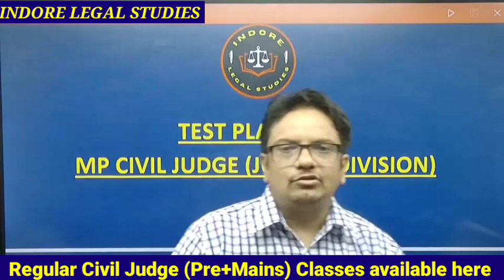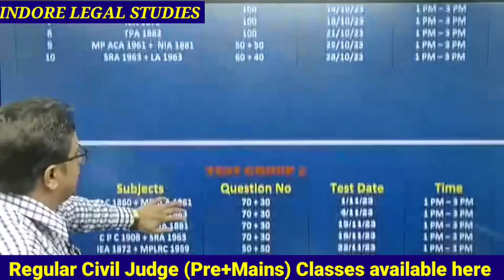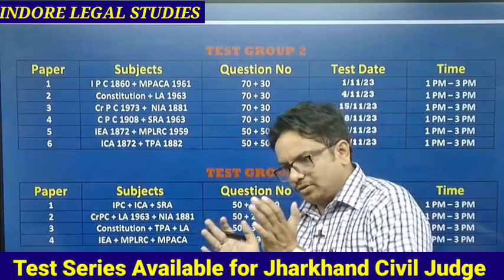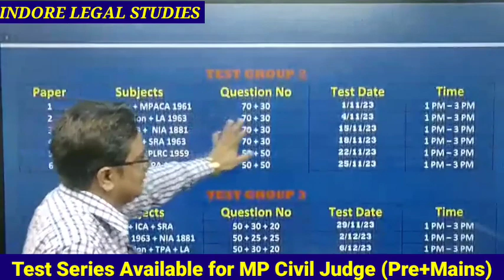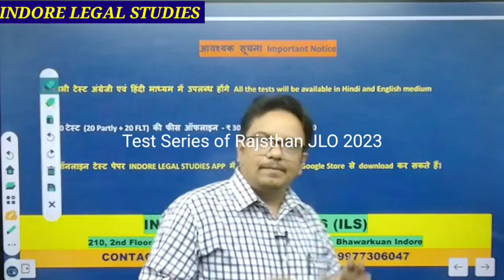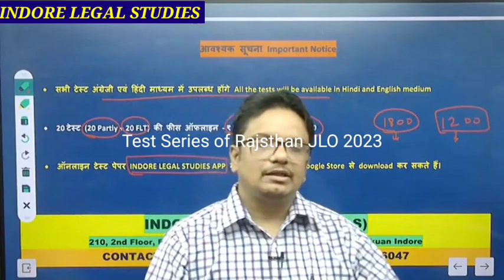TEST PLAN OF MP CIVIL JUDGE (PRE)